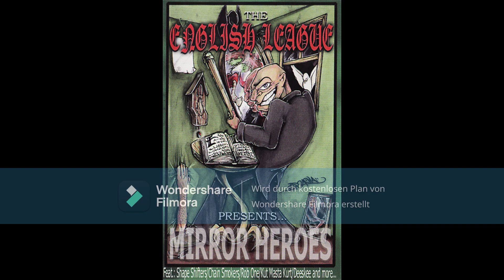The English League – Mirror Heroes (Cassette 1999)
A1  Intro (Mirror Heroes)
A2  Stone Cold Party Rockers
A3  Sharks Teeth
Scratches – DJ Lion
A4  Motor Mouth
Scratches – Deeskee
A5  Looped Up
A6  Burning Money
A7  Hesaidshesaid
Scratches – DJ Lion
A8  Rhyme Or Die
Rap [Featuring] – Akuma
A9  Count-Trillium
A10  Weird Science
Bass – Miguel Sawaya
Guitar – Blaise Moriarty
Scratches – Kut Masta Kurt
B1  Strange Birds
Rap [Featuring] – Akuma
Scratches – DJ Rob One
B2  Abnormelody
B3  Rhyme Patterns
B4  Neon Corpse
Featuring – Amoeba One
Guitar – Theo Alexopoulos
B5  Lady Killers
B6  Interlewd
B7  Figure Four
Rap [Featuring] – Akuma, Dierekt
Scratches – Deeskee
B8  Rhyme Or Die (Musclemix)
Rap [Featuring] – Akuma
B9  Electric Mud